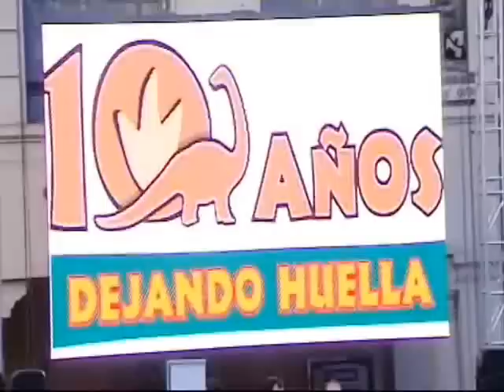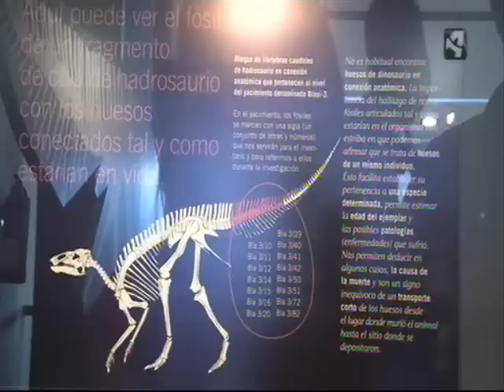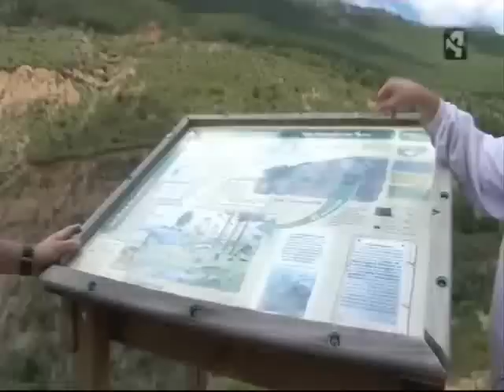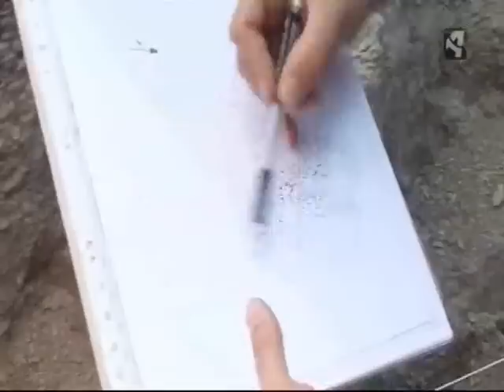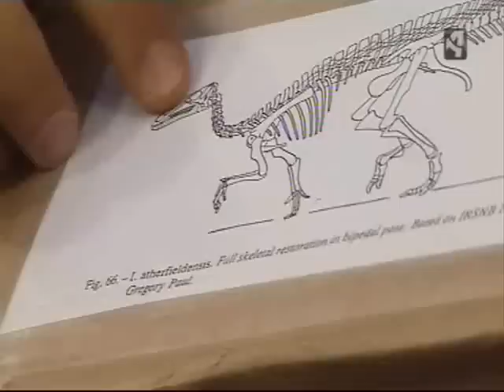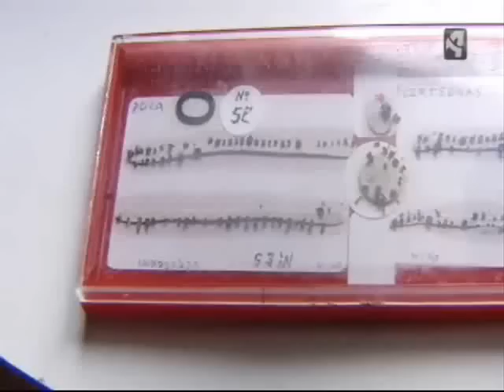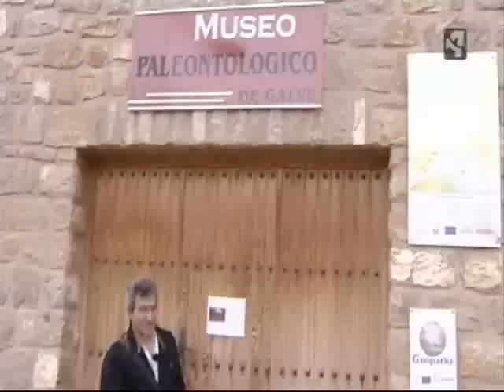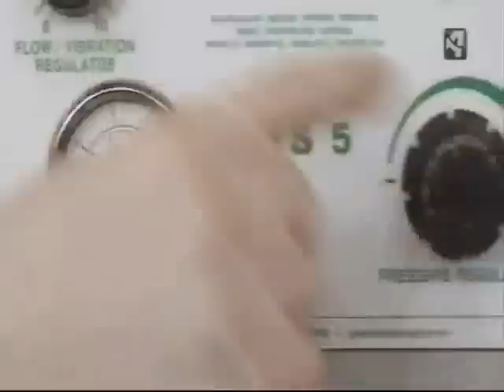UNIDAD MÓVIL PGM 39 HUELLAS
Por donde hoy pisamos nosotros hace 130 millones de años pisaban ellos.
Los reporteros de Unidad Móvil han salido tras sus huellas para buscar el origen de los dinosaurios en Aragón. "Aragón es una zona ideal para encontrar huesos. Pensad que todavía queda mucho por descubrir", cuenta Luís, el geólogo que casualmente descubrió los primeros huesos de dinosaurio en Huesca.

Todo empezó en Utrillas, en el año 1870, cuando se descubrieron los primeros huesos que hoy se exhiben en "Dinópolis", uno de los museos paleontológicos más importantes de España.

Muy cerca de Utrillas está Galve. Sus 150 habitantes viven rodeados de historia; cerca del pueblo hay más de 100 excavaciones de huesos y huellas de dinosaurio. "Aquí en el pueblo hay 3 museos paleontológicos", nos cuenta un vecino.

José María Herrero fue quien descubrió el primer hueso en el pueblo. Hoy sus hijos han continuado con el legado de su padre abriendo uno de esos 3 museos. "Es algo que ha fascinado desde siempre a toda la familia", cuenta uno de sus hijos.

¿Sabéis que los dinosaurios no se han extinguido? Cuenta Jesús a un grupo de escolares de Utebo delante de réplicas de dinosaurios cuyos huesos se han hallado en Aragón. "Nadie vive sólo de esto", cuenta Jesús.

Sin embargo, a menos de una hora de allí descubrimos "Dinópolis". "Aquí damos trabajo a 60 personas y hemos generado unos beneficios de 1.500 millones de euros en los últimos 10 años", cuenta Higinia, gerente del centro.  Hasta aquí llegan la mayoría de los restos de dinosaurios que se encuentran en Aragón.

¿Cómo se extraen los fósiles de la tierra? Acompañamos a un grupo de paleontólogos de "Dinópolis" a uno de los yacimientos para ver cómo trabajan. "La mayoría de los paleontólogos somos mileuristas y un poco frikis. El caso es que esto nos apasiona", explica Penélope, una paleontóloga de 31 años que lleva queriendo desenterrar huesos desde los once.

El único emplazamiento de Huesca donde se han encontrado huellas es Aren. Rosendo es uno de los 280 vecinos que viven en esta localidad oscense. En su casa tiene toda una colección de fósiles que se ha encontrado mientras sus ovejas pastaban. "No se si quedárselos es como para que me multen. Deberían pagarme a mi por haberlo recogido", dice con cierta guasa.